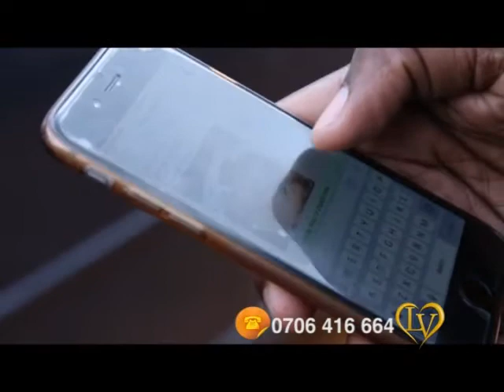love vows sunday 10th seg 1